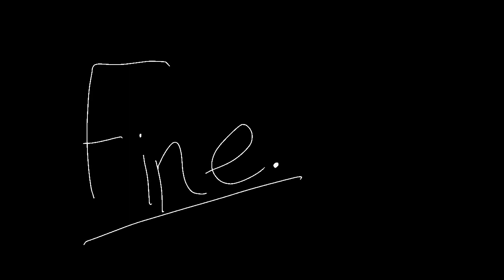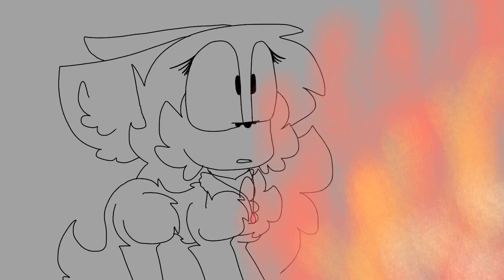Interlude IV (OC Animatic)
Aha! Something that isn’t a lazy animation meme! I’m honestly quite proud of this, the walking cycle during the counting part wasn’t the greatest but eh.

I don’t have a specific story for this, but here’s information to be able to understand this better.
Alexx, the male werewolf, killed someone because of the curse placed on him from a demon called “The Purple Phantom”. Emily, the first female, is his sister, who is trying to forgive her brother and for him to forgive himself. But he doesn’t believe this is forgive worthy, so he goes to his pack. They’re known as Amulet wolves who are given amulets to allow them to transform into wolves, which is their true form, and normally have powers. Alexx has the power of fire, and Emily has the power of Life. Willow, the other female, is Alexx’s girlfriend. She becomes worried about Alexx’s sudden leadership. Yes, Alexx and Emily are royal in the pack. Their mother is the queen and they are the offsprings.

So yeah. All characters belong to me and my cousins. Alexx is mine, Emily is Star’s, and Willow is Candy’s. I own the animation, no reupload, reaction, remake is not allowed without my consent.

Song-Zach Callison
Amulet wolves were created by me, but you are allowed to make characters yourself as them, but do not try owning them.